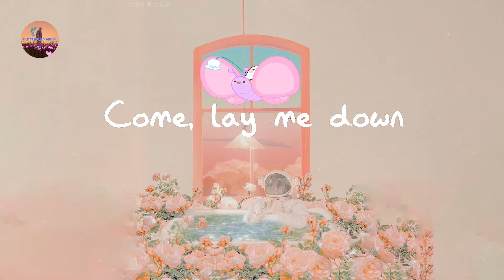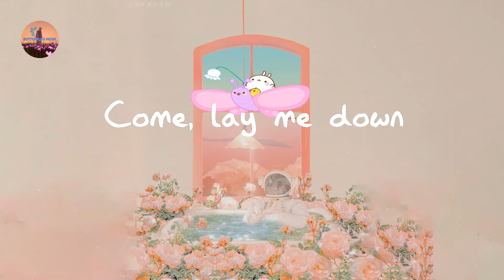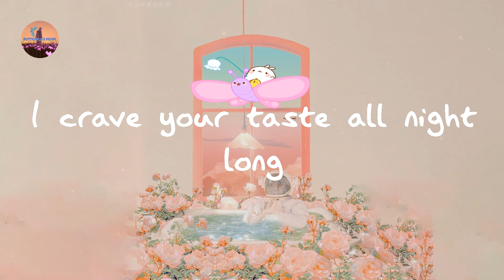Elley Duhé - MIDDLE OF THE NIGHT (Lyrics)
MIDDLE OF THE NIGHT Elley Duhé lyrics

Lyrics MIDDLE OF THE NIGHT:

I captivate
You're hypnotised
Feel powerful